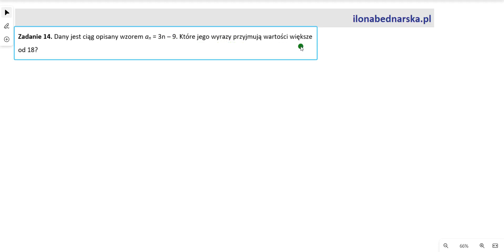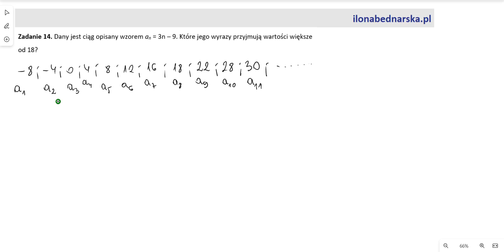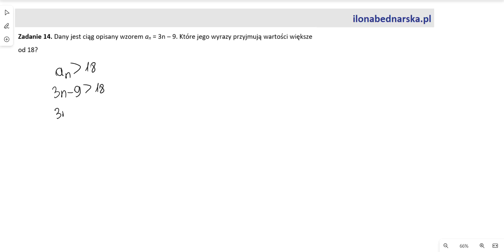Dany jest ciąg opisany wzorem an = 3n – 9. Które jego wyrazy przyjmują wartości większe od 18?